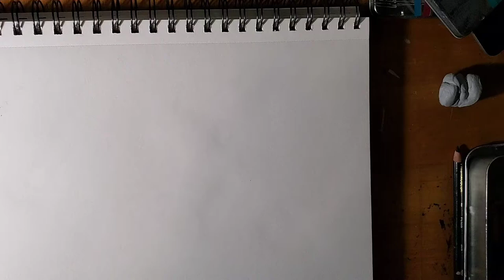Drawing Teapot Time-lapse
color pencil drawing of a tea pot.